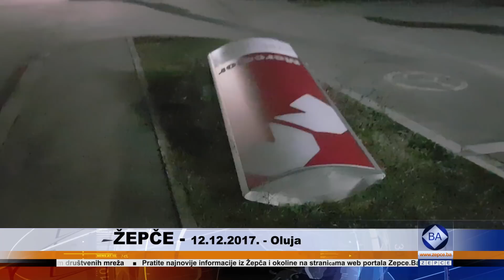Zepce.Ba: Olujna noć u Žepču - Vjetar ruši sve pred sobom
Kako smo i najavili, ovo će biti duga noć za sve Žepčake i Žepčanke. Ekipa portala Zepce.Ba je cijelu noć na terenu, te je za sve vas prošla kroz grad i zabilježila posljedice olujnog nevremena koje je zahvatilo veći dio  Bosne i Hercegovine, a posebno naše Žepče.

Pojedini dijelovi grada su povremeno bez struje i interneta. Kako saznajemo od naših čitatelja u mnogim mjesnim zajednicama općine žepče vjerat čupa stabla i diže krovove sa kuća.

Ekipe Profesionalne vatrogasne jedinice, kao i Civilne zaštite Žepče, uključujući i pripadnike PS Žepče. su na terenu. I mi smo sa njima ...

U nastavku pogledajte kako to večeras izgleda Žepče. Snimci su načinjeni u vremenskom periodu između 1 i 2 sata poslije pola noći.